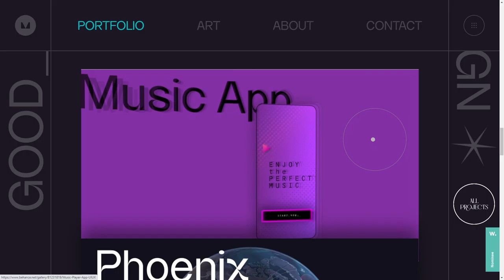Get in touch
Get in touch By Marta Verba  From Russia
The world is constantly changing, and the goal is to show the simplicity of the interactive experience through the website design. The design idea is simplicity and interaction in one.